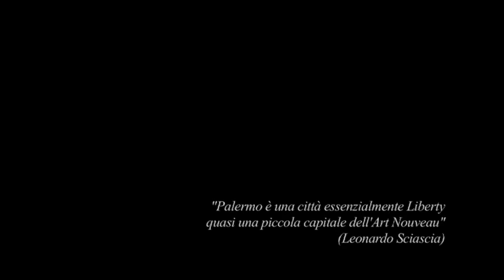Era Ducrot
Anno 2013 - Durata 58'
di Martina Amato e Sergio Ruffino

Grande arte decorativa e architettura, colta borghesia  ed ebanisti insuperabili nello scorcio di crepuscolo del Novecento che ruota intorno a Vittorio Ducrot, creatore di un impero industriale a Palermo: dove era nato per caso. Il documentario ripercorre la storia dell’imprenditore siciliano: lo Studio Ducrot, il sodalizio con Basile ed il lancio di una nuova epoca del Liberty ripartita proprio dalla città di Palermo.